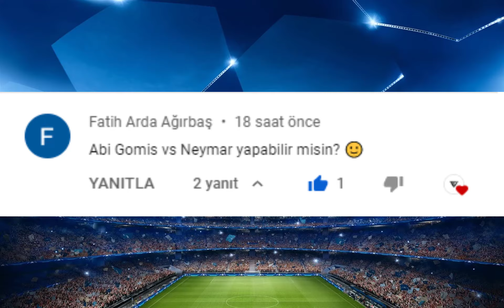Neymar Jr. vs Bafetimbi Gomis X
Neymar Jr. vs Bafetimbi Gomis